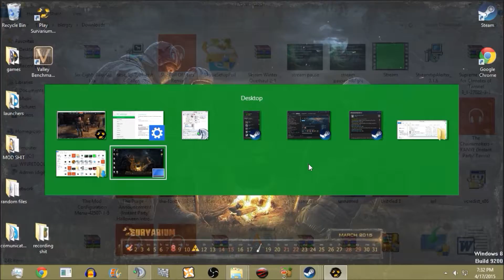Survarium episode 2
(HEADPHONE WARNING I SCREAM ALOT IN THIS EPISODE) ME and GINGY take another look at survarium which we have been playing alot ranking up and stuff so we get into a low level match and this is how it turns out